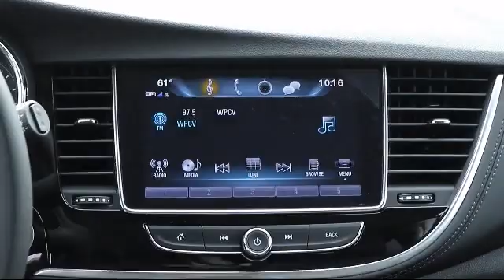2021 Buick ENCORE Preferred Bartow Lakeland Auburndale Winter Haven Tampa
2021 Buick ENCORE Preferred Stock Number: 21069 Vin:KL4CJASB5MB310406.

255 W Van Fleet Dr